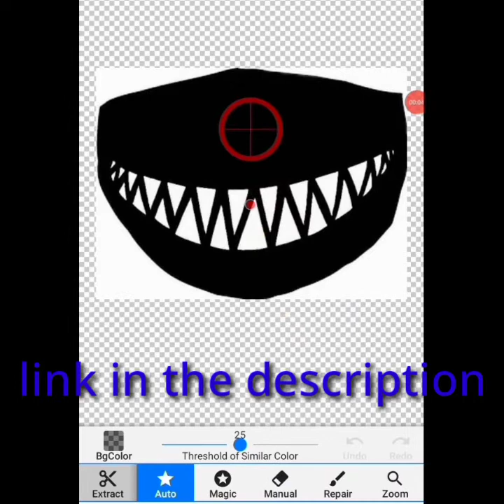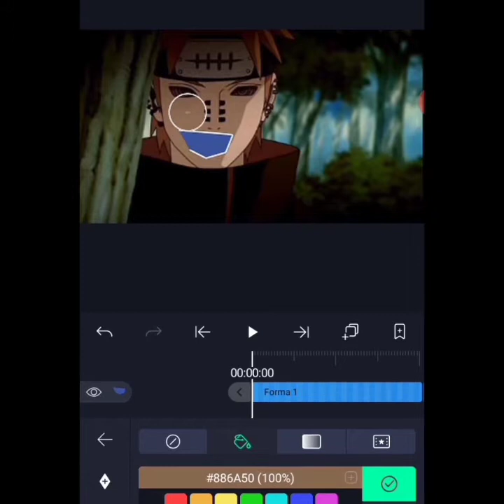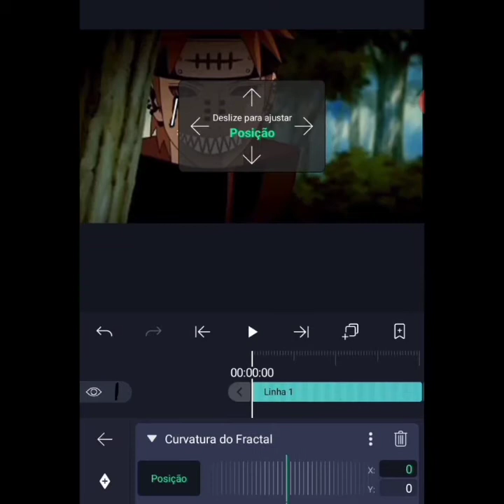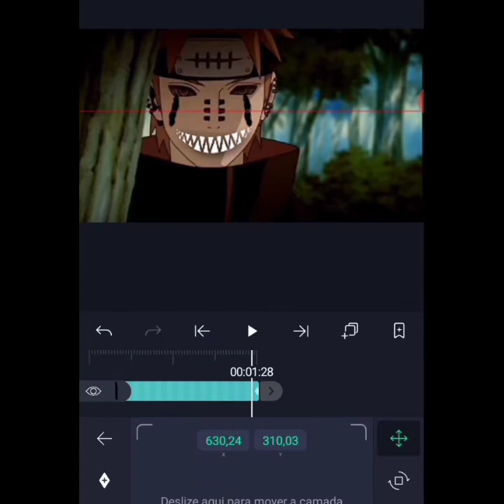simple mask tutorial - Alight motion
simple mask tutorial

music 2:

my setup :

smartphone: moto E6 s
32 gb
2 gb ram

me:
14y
🇧🇷 Brazilian